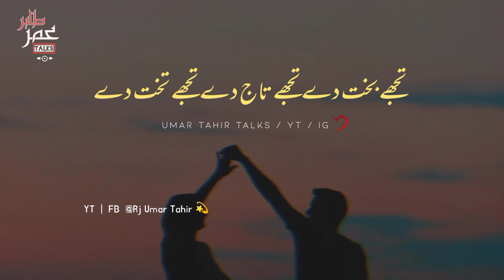Mere Humsafar Mere Humnasheen | Best Poetry | Urdu Lines | Rj Umar Tahir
KEYWORS:

Your quarries :-

Mere Humsafar Mere Humnasheen | Urdu Poetry | Urdu Shayari❤️🖤

Urdu shayari
Sad poetry in Urdu
Jaun Elia
Iqbal poetry
 Ahmad faraz
Sad quotes in Urdu
Ghalib shayari
2 lines Love quotes in urdu
2 lines Romantic poetry in urdu
Urdu ghazal
Sad shayari urdu
Bewafa poetry
Ghalib poetry
Barish poetry
Mirza ghalib
shayari Love
shayari urdu
Eid poetry
Munafiq shayari
Judai poetry
Khamoshi poetry
2 lines Allama Iqbal sher
sad poetry
Best friend quotes in urdu
Badmashi poetry
2 lines sms
Urdu lines
Allama Iqbal poetry in urdu for students
Rekhta poetry
Urdu poetry in englsh
Poetry sms
Sad poetry